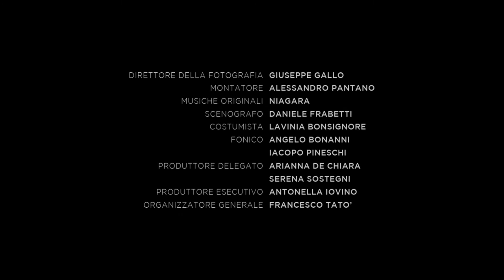Connessioni: ADAM E LIA (Cast: Silvia D´Amico, Maximilian Dirr, Mariano Pirello)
Regia: Francesco Lagi
Cast: Maximilian Dirr, Silvia D´Amico, Mariano Pirello
Produzione: Cattleya
Distribuzione: Repubblica

Trama: Adam, ragazzo danese che viaggia per l'Europa attraverso il coachsurfing, arriva a casa di Lia, insegnante. Per lei è la prima volta che uno sconosciuto approda sul suo divano...